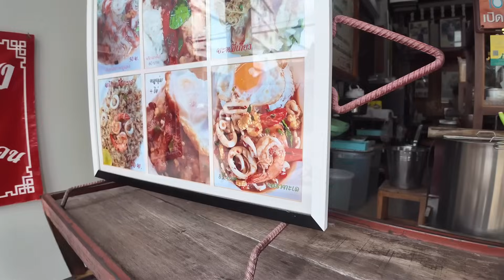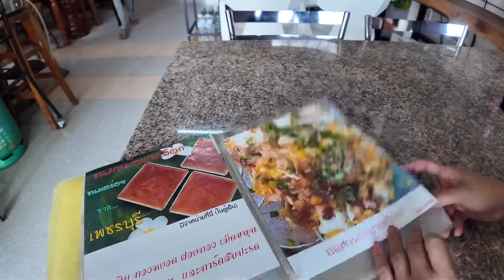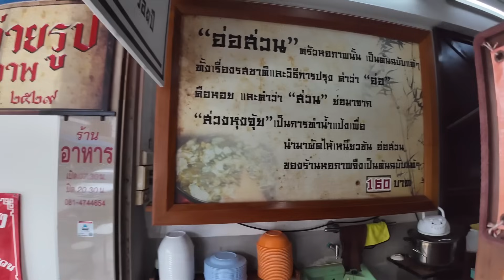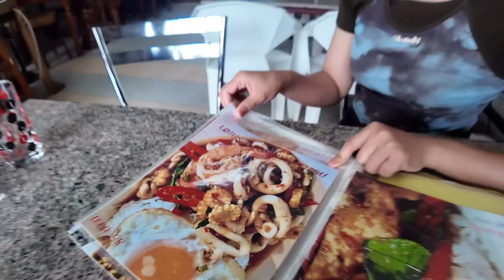ลุงเด่นพามาชิมบะหมี่หมูย่างอร่อยมากที่แม่สอด อ้อส่วนครั้งแรก ร้านนี้ผ่านรสชาติอร่อยโดยเฉพาะบะหมี่